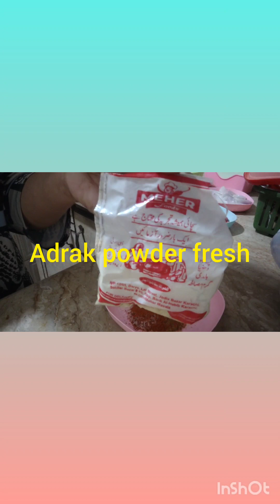tindey recepi for full spices and chat pata tendey bharewey masala easy simple style me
cooking with hurain turk.

asalam walikum hello dosto kese hen AP sab umed krti hu AP sab thek Hoge allha pak AP sbko apne aman Me rakhe Ameen.

aj men Apke lie bharewey tindey masala recepi lekr I hu umed he AP sbko mery ye vedio achi lagegi inshallha shukriya Pakistan zindabad allha Hafiz